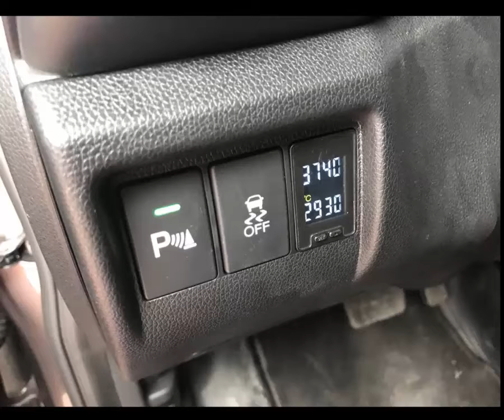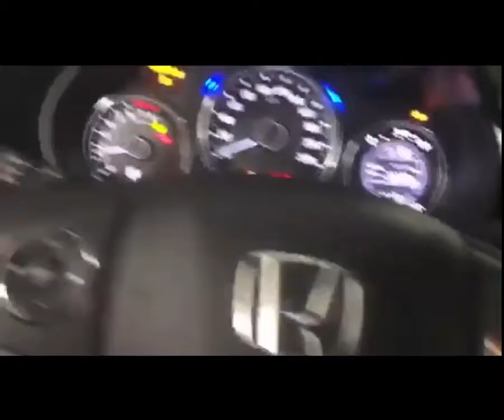cảm biến áp suất lốp theo xe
Shop auto Hà Nội
Showroom: Số 3 - Liền kề 17 - Khu đô thị Văn Khê - Phường La Khê - Đường Tố Hữu - Hà Đông